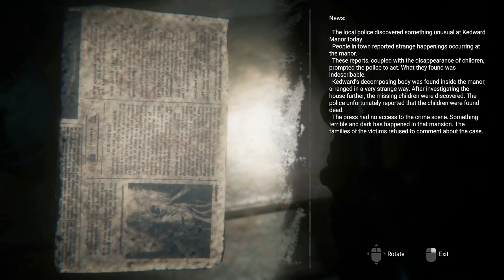Gameplay " Project Nightmares Case 36: Henrietta Kedward " 12 \14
Basic walkthrough of Project Nightmares Case 36: Henrietta Kedward.